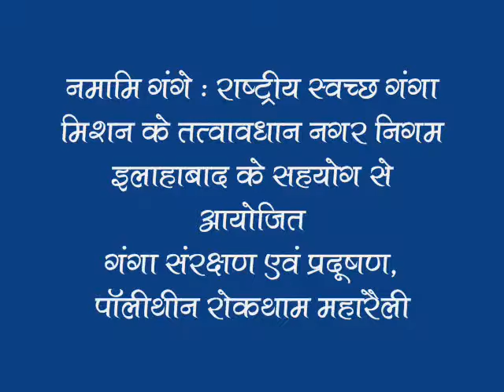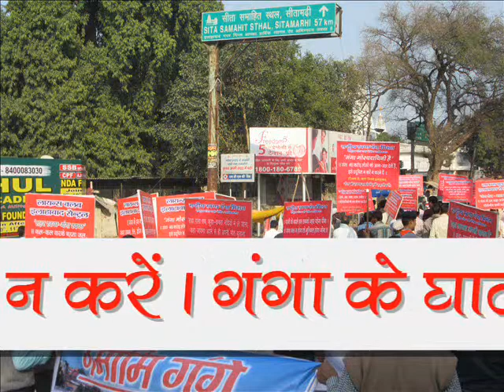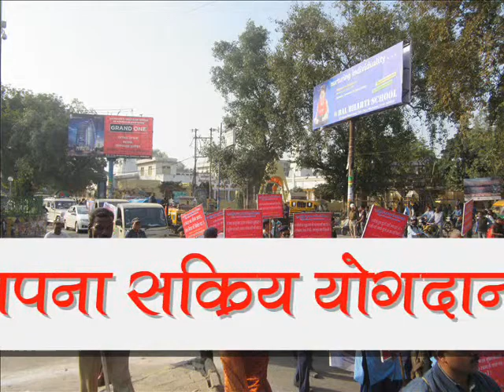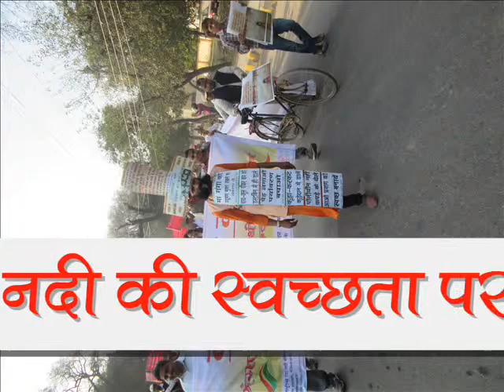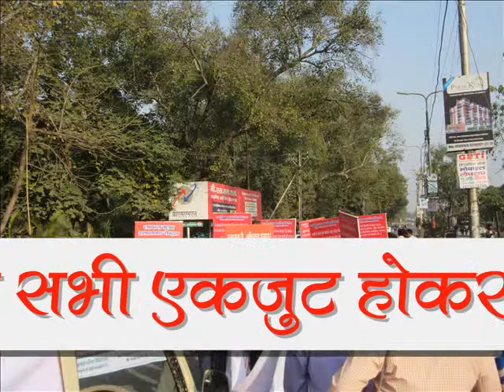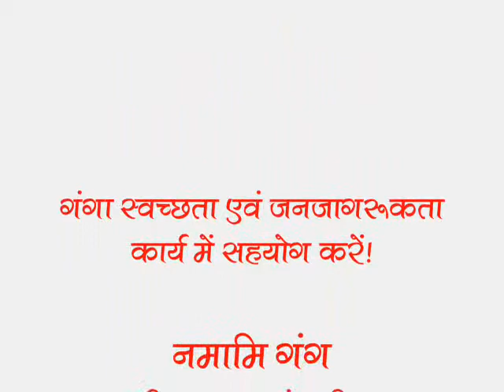NAMAMI GANGE GANGA CONSERVATION RALLY NAGAR NIGAM ALLAHABAD